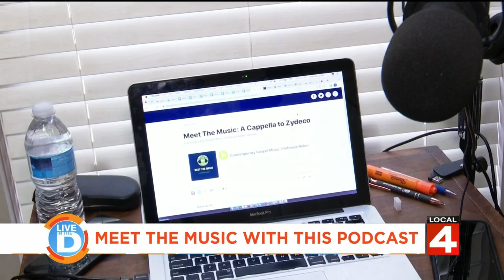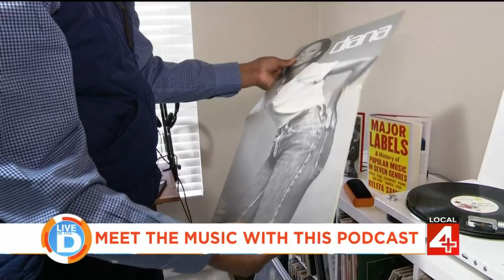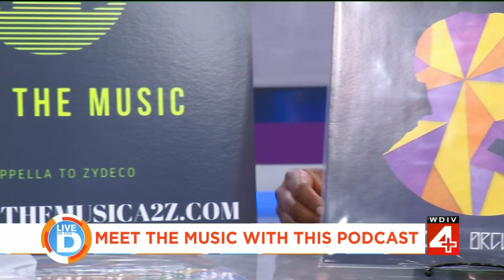Meet the Music on Live in the D